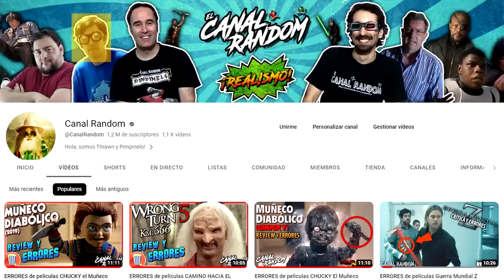LOS CABALLEROS del ZODIACO ERRORES de Películas | RESUMEN SAINT SEIYA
Hola amigos del Canal Random, hoy os hablaremos de la versión Live Action de Saint Seiya, conocida también como Los Caballeros del Zodiaco.
Como no podía ser de otra manera, a pesar de contar con un casting decente la película se estrelló y ha pasado muy desapercibida.